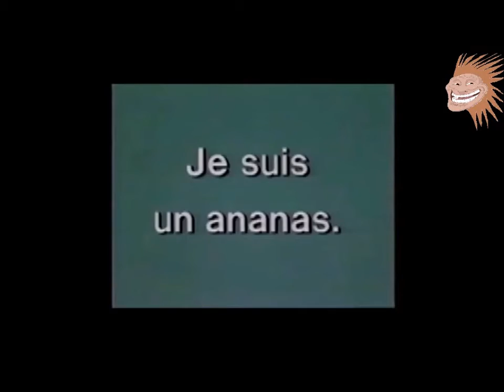PORC EPIQUE 710, la fois ou j'étais Nostalgique ^^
Nouvelle vidéo parodique avec cette fois d'anciennes vidéos enregistrée a l'époque , séquence souvenir pour certains

Et j'en profite pour faire deux dédicaces à JPBA TV et a Cédez le passage  (ex Greg TV) n'hésitez pas a allez voir leurs chaines :